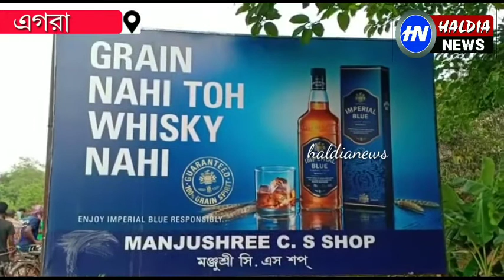লকডাউনে মদ‍ বিক্রির অভিযোগে বালিঘাইতে মদ দোকানে বিক্ষোভ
করোনা ভাইরাসের সংক্রমণ ঠেকাতে দেশজুড়ে জারি লকডাউন।পূর্ব মেদিনীপুরের এগরাকে ইতিমধ্যেই সতর্কতা মূলক ভাবে 'হটস্পট' হিসেবে চিহ্নিত করেছে রাজ্য সরকার।আর সেই এগরা থানার বালিঘাইতে সোমবার খোলা সরকারি মদের দোকানে চলছে দেদার মদ বিক্রি। অভিযোগ,গতকাল থেকে বিষয়টি তাদের নজরে আসে।আজ সকালে গ্রামবাসীরা ওই মদ দোকানকে ঘিরে বিক্ষোভ দেখায়।এরপর এগরা পুলিশ এসে পরিস্থিতি নিয়ন্ত্রণে আনে ও একজনকে আটক করে থানায় নিয়ে যায়।